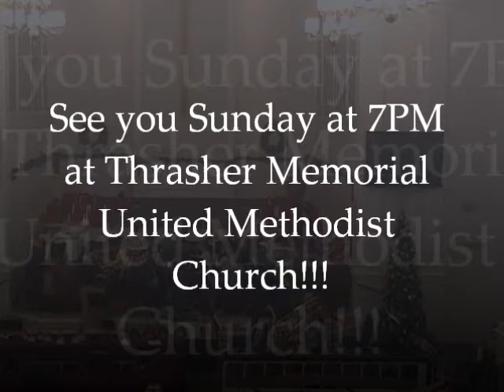"Christmas at Thrasher" Concert Preview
Join us on Sunday, December 15th at 7PM!

Thrasher Memorial UMC
707 E. Washington Avenue